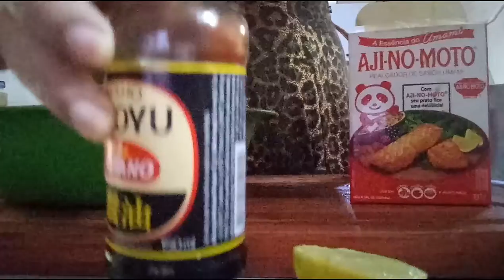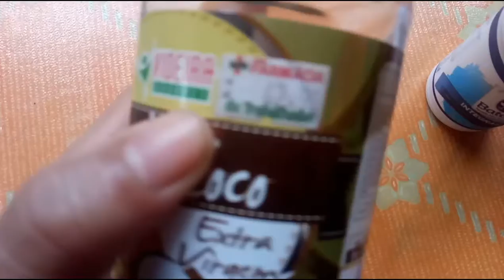AlMOÇO + DICAS DE HIDRATAÇÃO CAPILAR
Olá Pessoal que me segue no Canal vim aqui com más um video para vocês espero que vocês gostem do video de hoje um beijo no coração de todos você.